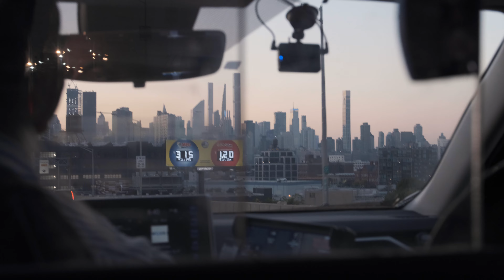NYC on Kodak Gold 200 | Pentax 6x7 & Yashica Electro 35 GTN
Video: Fuji XT-30